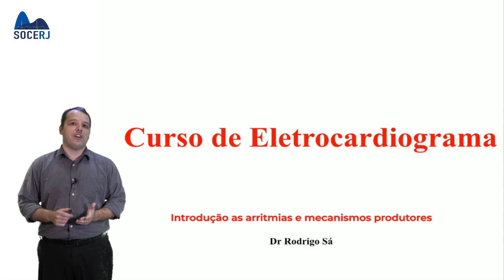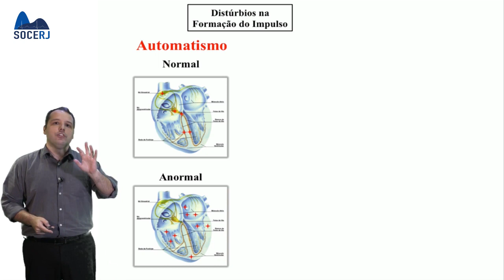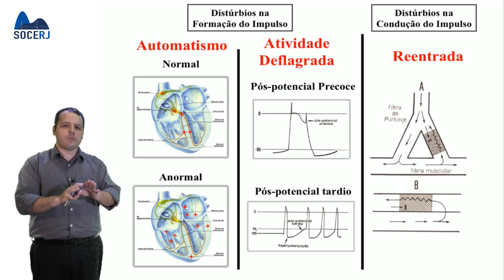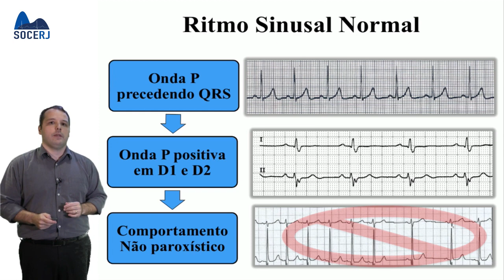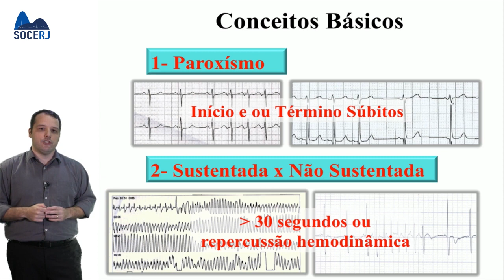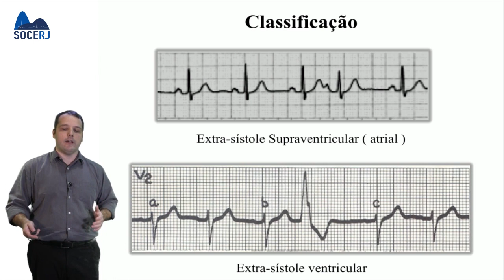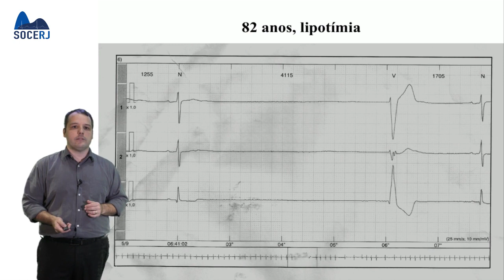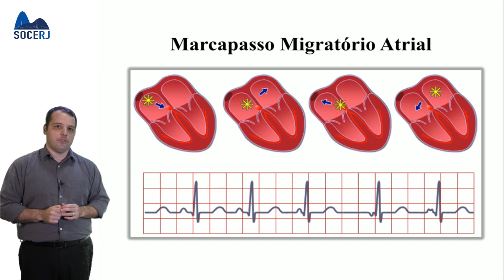Curso Básico de ECG - Aula 07: Introdução as Arritmias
Este curso de eletrocardiografia básica com 10 videoaulas foi produzido pelo Dr. Rodrigo Sá, Vice-Presidente do Departamento de Arritmias da SOCERJ, com a finalidade de educação à distância dos alunos da Faculdade de Ciências Médicas da UERJ durante a pandemia da COVID-19.

O curso foi cedido à SOCERJ, sem ônus, com fim estrito de uso no Programa de Educação Médica Continuada.